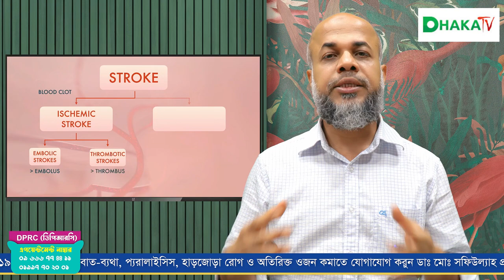স্ট্রোকের প্রধান কারন কি কি ? জেনে রাখুন । DPRC Hospital Ltd । Dr.Md.Shafiullah Prodhan | stroke